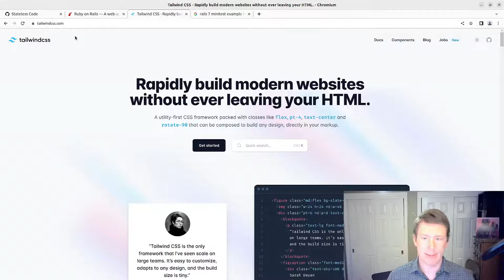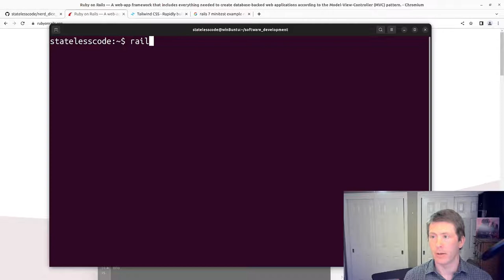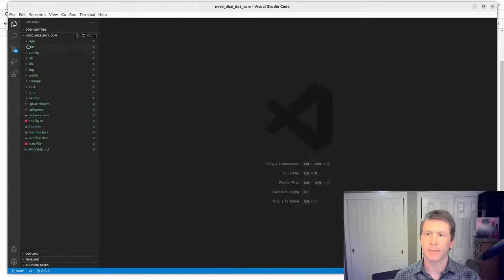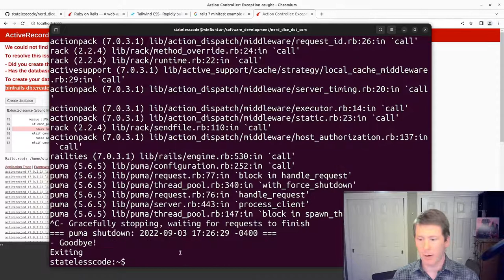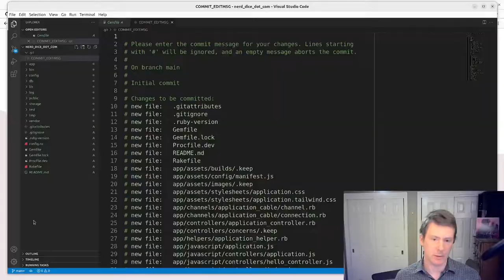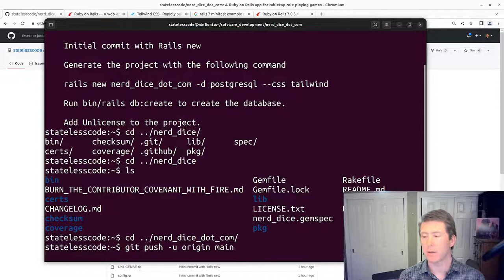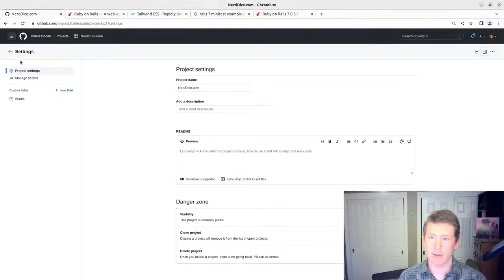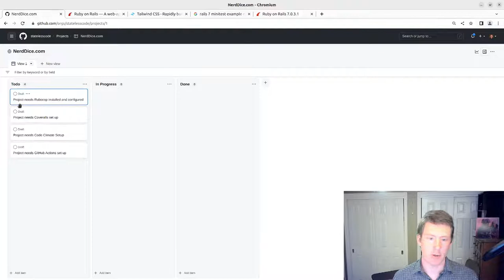Generate a New Rails 7 Project With Tailwind and PostgreSQL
Hello World; Taxation is Theft! This is the 1st video in the NerdDice.com series where we will create a role-playing game application using Ruby on Rails 7 and set up a GitHub project to track our product backlog.

As we build this app together, we will try as much as possible to use the Rails 7 front-end Hotwire default of Turbo and Stimulus. When we generate the project the only command line options we will modify are to use PostgreSQL instead of SQLite3 as the database and to use Tailwind as the CSS framework.

This video covers:
00:00:30 Introduction to the Project
00:04:17 Create the blank repo in GitHub
00:06:06 Generate project with rails new nerd_dice_dot_com -d postgresql --css tailwind
00:07:45 Examine the project directory
00:09:29 Ensure we can get the smoke test page working (need to create database) using rails s and bin/dev
00:11:33 Initial commit
00:12:28 OBS Crash: Redo steps that were lost
00:12:58 Add Unlicense to initial commit and use git commit --amend
00:14:45 Set the remote origin of the git repo to match the GitHub repo
00:15:58 Set up a new GitHub project
00:18:25 Associate the project with the GitHub repo